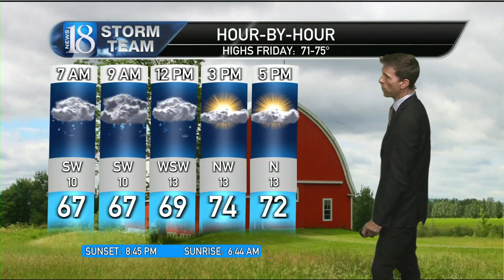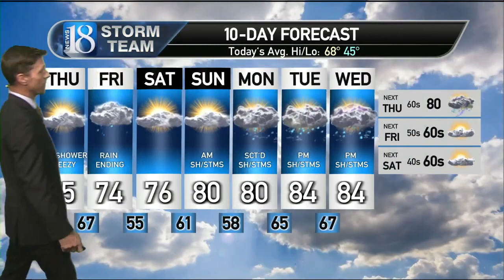May 1, 6 PM Weather Forecast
Storms & 80s are ahead.